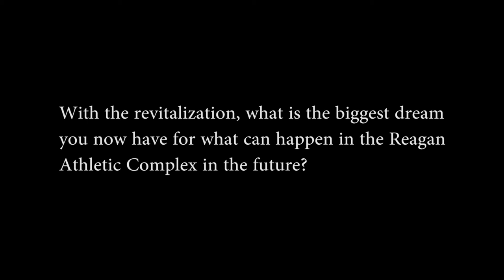Caitlynn Eeten | The Reagan Athletic Complex | Eureka College | 2015